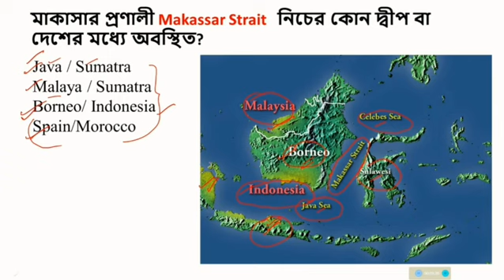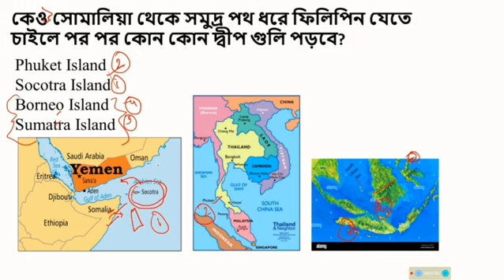GEOGRAPHY | MAP BASED QUESTIONS | WBCS, SSC, RAILWAY EXAMS | BY PAL SIR